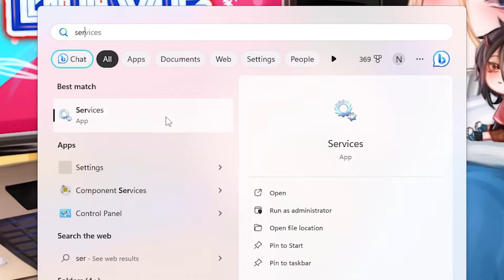สอนวิธีแก้! VAN -81 (How to Fix Valorant Error Code VAN -81)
สามารถทำตามได้เลยโดยไม่มีผลกระทบใดๆทั้งสิ้นนะครับผมม

💗Facebook(ไลฟ์) (นายฮาโตริ)
💗 YouTube(ไลฟ์) | นายฮาโตริ (HATORI TFNR)